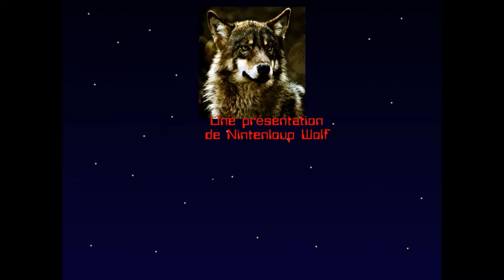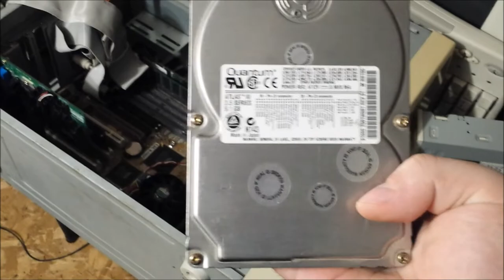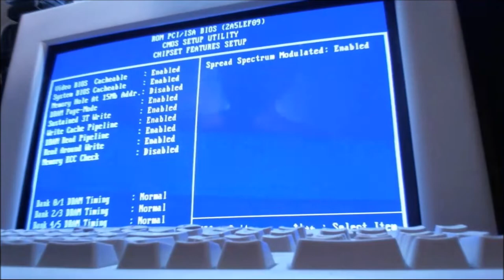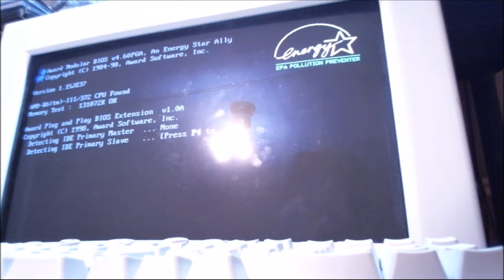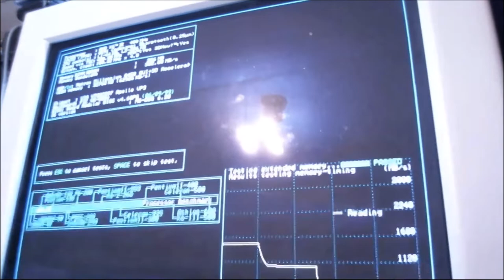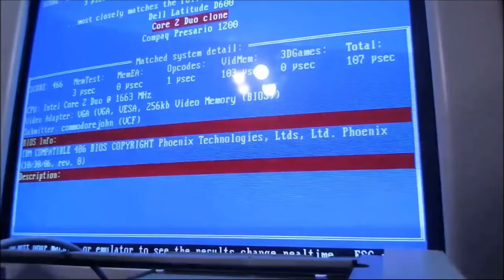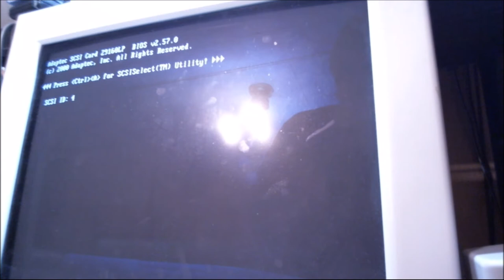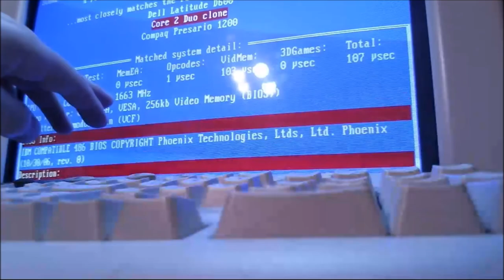Mises à jour et bidouilles sur le K6-III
Depuis sa dernière vidéo, quelques petits trucs ont changés sur l'AMD K6-III et j'en profite pour faire un peu de surcadence sur le bus et une optimisation de la mémoire, je n'en ai pas parlé, mais de base la mémoire avait 178mo/s de bandwidth.